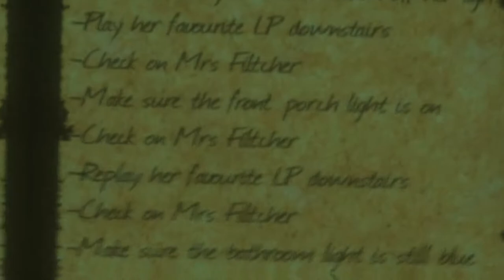[VRChat] 4 Spooky Themes In One (WDKS Horror Experience)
Welcome to my playthrough of the WDKS Horror Experience world in VRChat!